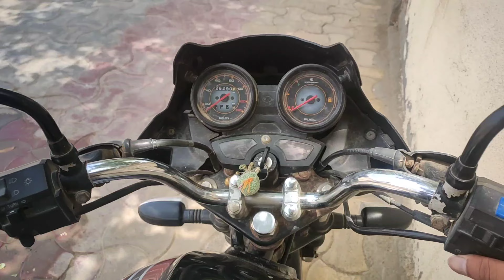Biparjoy Tufan: Gaon Mein Barish aur Masti 😃